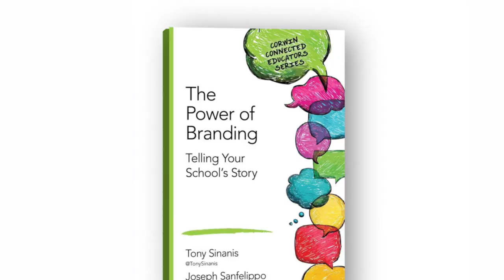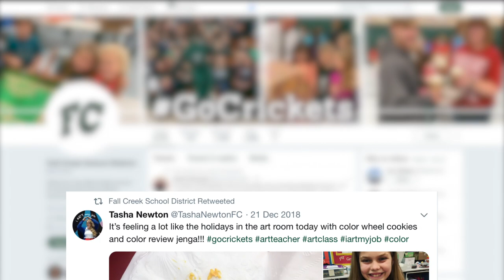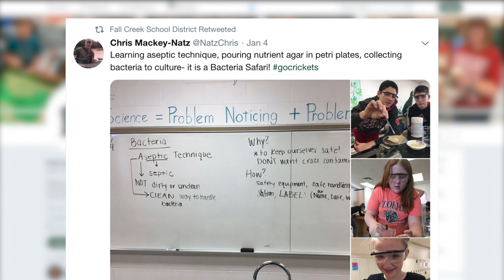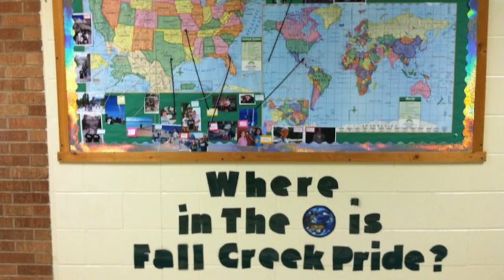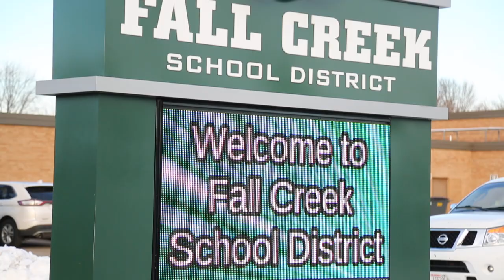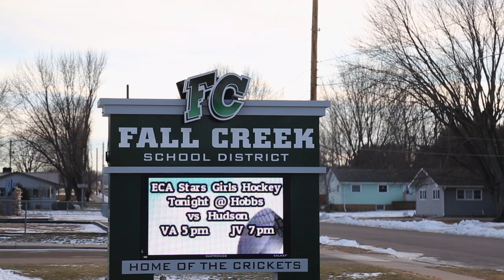Building a Brand at Fall Creek | On the Road with Lauren: Episode 6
The city of Fall Creek has a population of 1,300, but their school district has captured national attention for their efforts in building their brand. Find out how you can build your best brand!